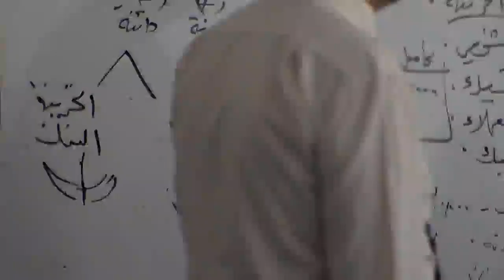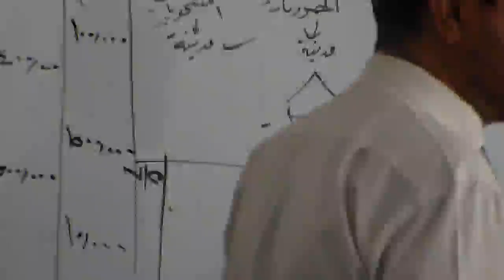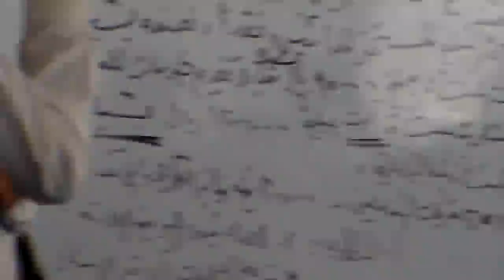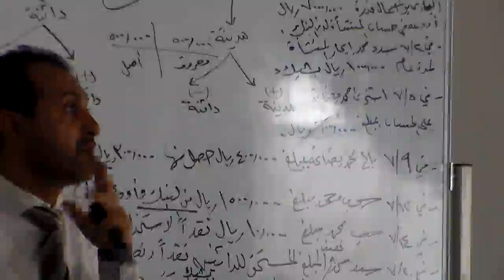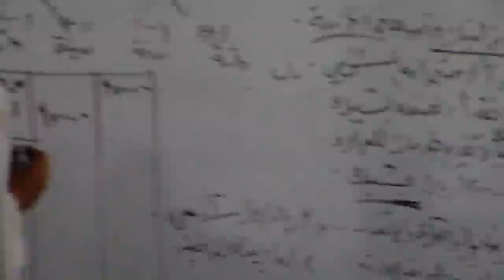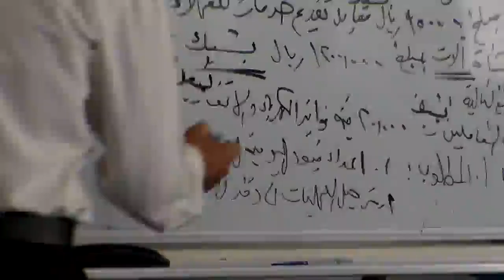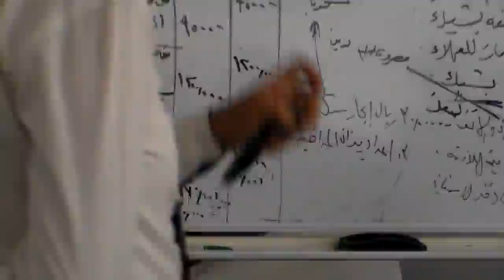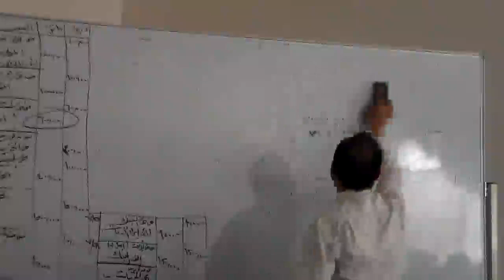MA lec2 part6- 7